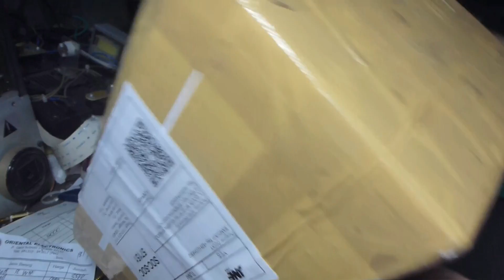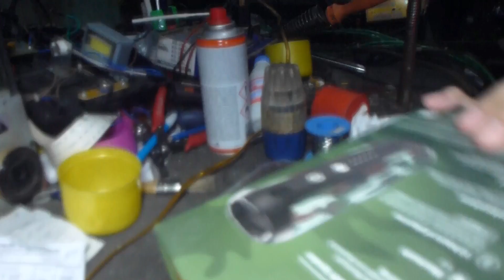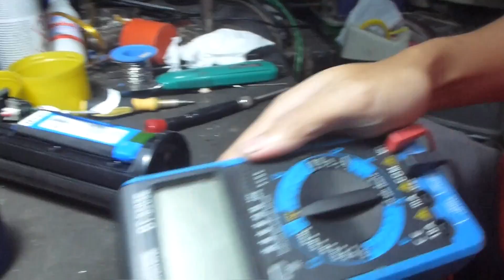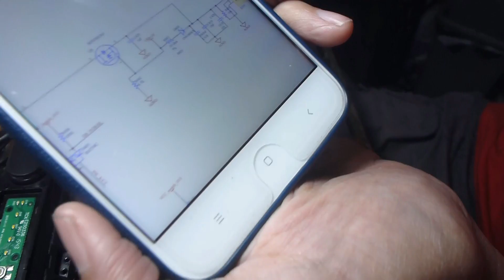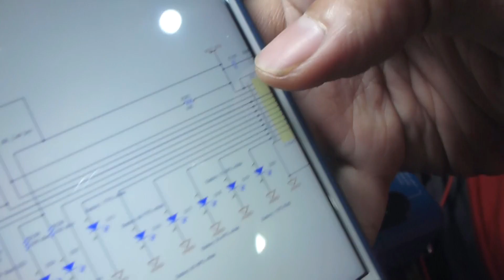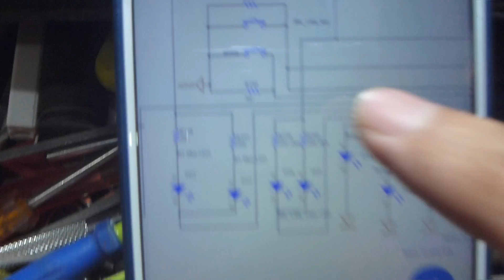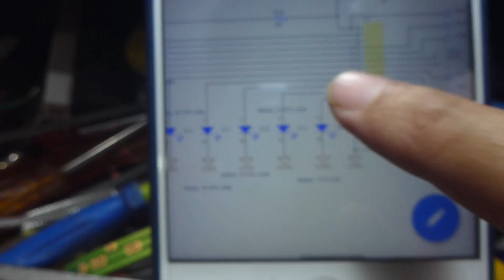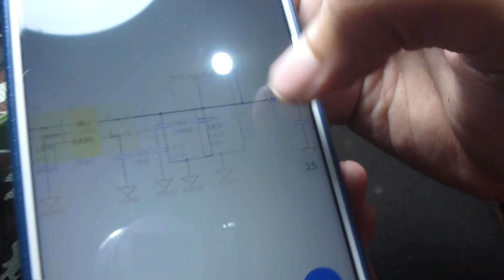Servis Speaker Bluetooth JBL Flip 3 Rusak Tidak Mau Hidup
Speaker Bluetooth JBL Flip 3 rusaknya dicharger mau dan indikator charge masuk tapi tidak mau dinyalakan. Setelah saya oplokotok dan cek ternyata ada jalur yang putus pada switch power on. Setelah saya jumper di TP12 (Berdasarkan sekematik jalur yang terputus terhubung ke TP12) dan speakerpun bisa nyala lagi

Buat yang mau support channel ini bisa berdonasi melalui link berikut